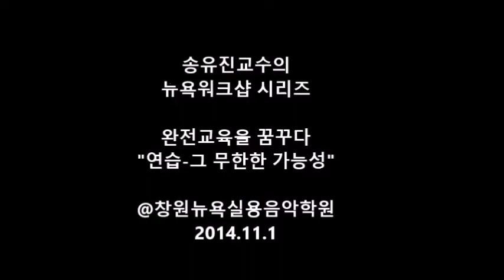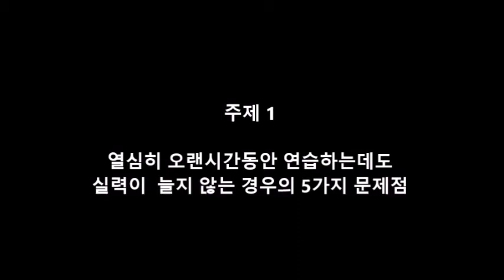[동기부여] 송유진교수 뉴욕워크샵 2편 - 한가지에 몰입하는 연습방법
"뉴욕재즈기타"는 기타입시의 명문 뉴욕실용음악학원의 커리큘럼을 기반으로 제작된 영상들을 소개하고 있습니다. 기타를 사랑하시는 모든 분들과 특히 기타입시를 준비하는 학생들에게 도움이 될 수 있는 영상들 많이 올리도록 하겠습니다.
대기자 명단 작성요령